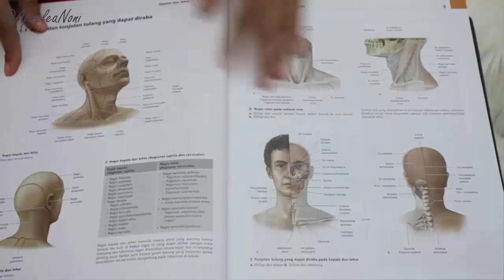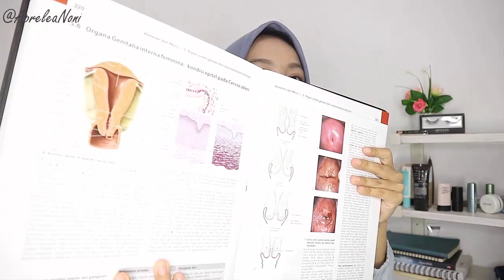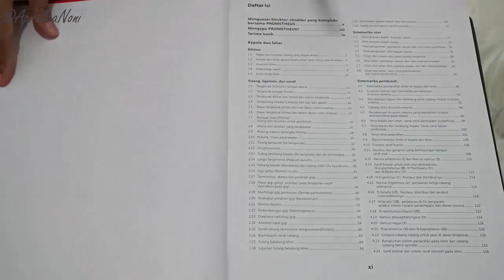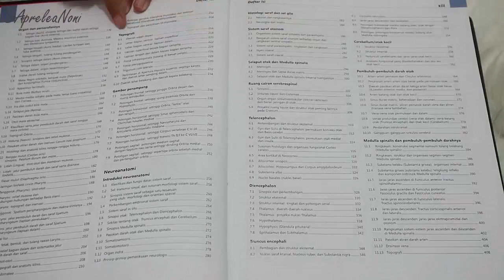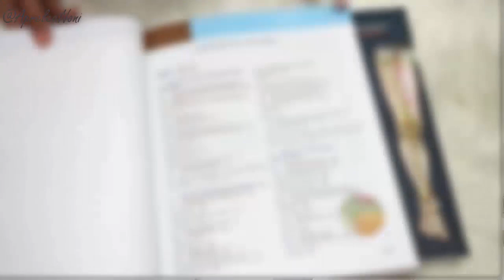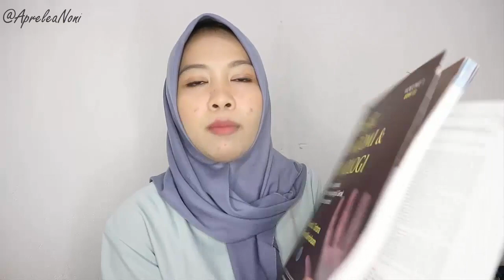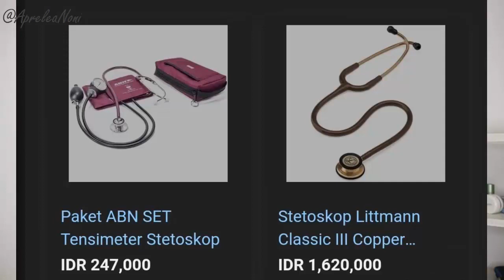Mahasiswa Baru Kedokteran Starter Kit : Buku dan alat kedokteran untuk Maba - Aprelea Noni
Sepertinya pengumuman penerimaan mahasiswa baru tidak lama lagi, selamat bagi yg sudah menjadi maba kedokteran, dan buat yg belum berhasil tetap berusaha yaa semangattt Allah pasti sudah siapkan hal paling indah yg kalian gak sangka sebelumnya
Kali ini aku mau bahas tentang Starter Kit maba, buku dan alat Kedokteran yg perlu di beli saat awal
Biar budget gak habis di awal jadi kalian harus bisa memilih mana yg perlu dan mana yg gak perlu di beli
Simak selengkapnya
Semoga bermanfaat